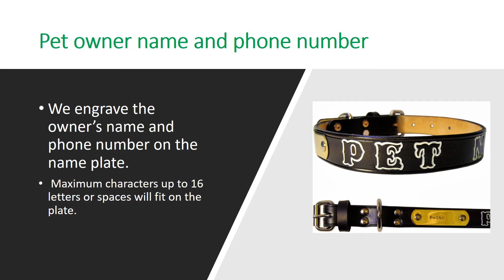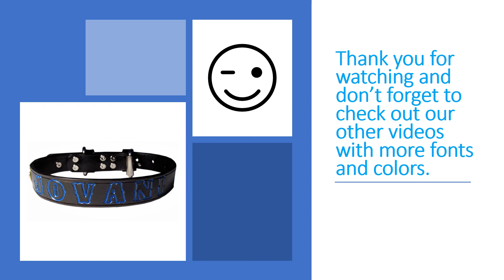Black 1 inch wide Leather Dog Collar Description with Nameplate Tag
Personalized Dog Collar in Black Leather with collar mounted nameplate.

Look for:

"Personalized leather dog collars 1 inch wide" in the menu section.

The leather is dressed very much in the same way as horse saddles and tack. This helps the leather collar to be durable in weather conditions.

We use nickel plated steel hardware and steel rivets to assemble the collars.

Dog collars this size come with a brass owner ID name plate.

We personalize this collar with your pet’s name.

Other available colors and sizes are available at our site's homepage under the menus for Personalized Leather Dog collars

 The Brass ID nameplate has your "contact phone number" stamped into it and we can also stamp your pet owner name into the plate.

We suggest line one on the nameplate to be the pet owner name and line 2 to be your contact phone number. This is the best information a nameplate can have on it in the event your pet becomes lost.

Example:

Line one:   Owner Name                16 characters or spaces Max

Line two:   Contact Phone #         16 characters or spaces Max

Each line will hold 16 characters or spaces for the size of the tag we use.

Go to our site for more information.